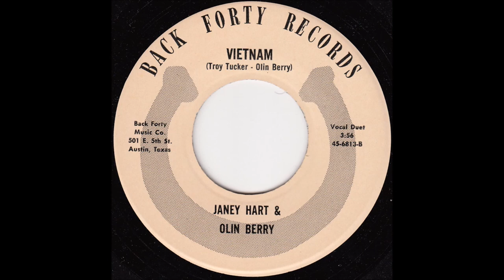Janey Hart & Olin Berry - Vietnam